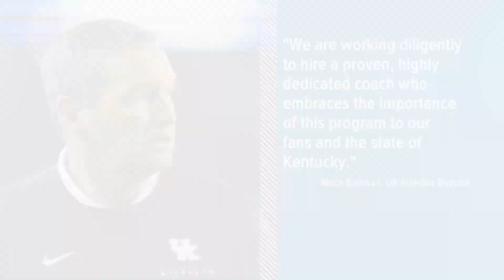WHAS11 Top Louisville News Stories: 5 p.m., Tuesday, April 9, 2024